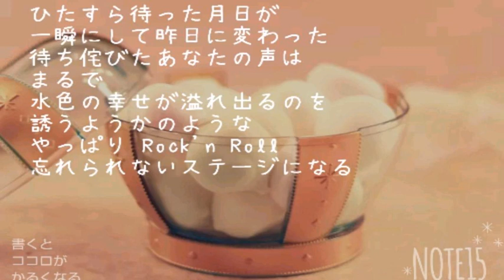[everysing] カブトムシ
Singer : MAINNN
Title : カブトムシ

everysing APPLICATION

▶ Features ◀